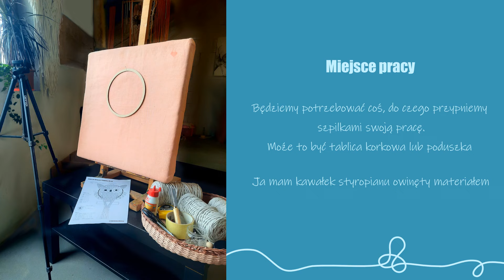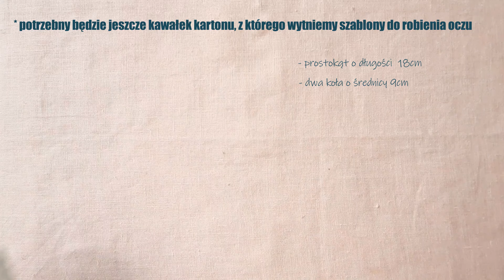sowa tutorial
- Zapraszam do wspólnego wyplatania makramowej sowy.

MATERIAŁY:
- sznurek 3mm bawełniany pleciony – 98m
- sznurek 3mm bawełniany skręcany - 6m
- obręcz drewniana, średnica 20cm
- 2 korale na oczy, średnica 2cm
- 2 małe obręcze drewniane na oczy, średnica otworu 2,5cm
- 1 koral na dziób długość ok 3cm
- kijek np: profil okrągły średnica 2cm – dł 30cm

NARZĘDZIA:
- podkładka lub poduszka do przypięcia sowy
- nożyczki
- szczotka do rozczesywania sznurka
- taśma maskująca, malarska
- szpilki
- klej vikol

CIĘCIE SZNURKÓW
sznurek pleciony 3mm:
- 12 sznurów - 5m
- 8 sznurków - 4m
- 2 sznurki - 2m
- 1 sznurek 1,5m
- 1 sznurek - 0,5m
sznurek skręcany 3mm:
- ok 30 sznurków - 18cm